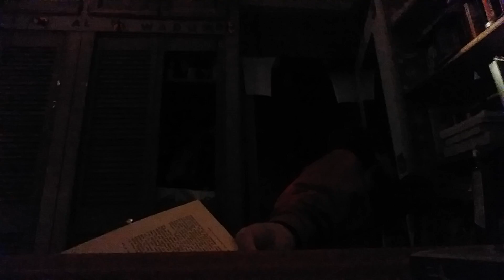Zoroastrianism: The Religion of the Good Life by Rustom Masani: Preface by Rustom P. Masani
This is my presentation of Zoroastrianism: The Religion of the Good Life by Rustom Masani: Preface by Rustom P. Masani.